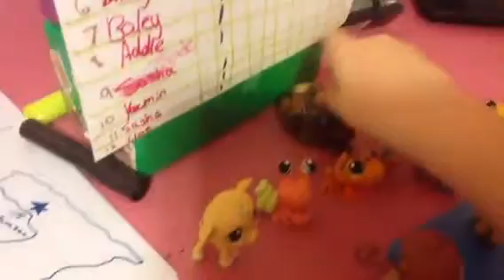LPS weird show part 1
Hope u feel stupid now